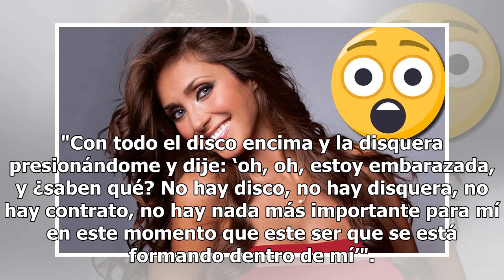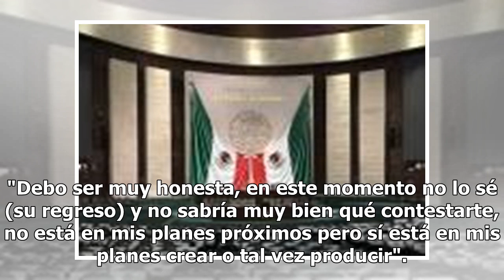VIDEO. Anahí se convierte en escritora y revela ¡se comió su placenta!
Sonriente y agradecida fue como Anahí compartió su debut como escritora de su libro "Valiente" y descartó, de paso, su regreso a los escenarios a corto plazo. La escritora Guadalupe Loaeza presentó a Anahí en el lanzamiento de su publicación en un hotel en Santa Fe, donde ofreció un discurso sobre l...